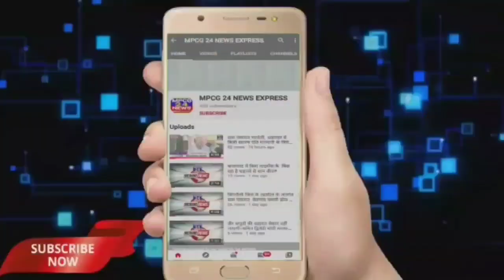पार्षदो के अनशन पर बोले विधायक होगी सीएमओ पर कार्यवाही, के विवाद में रूके पड़े है विकास कार्य ।।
*पार्षदों के अनशन पर बोले विधायक, होगी सीएमओ पर कार्यवाही, पार्षदों और सीएमओं के विवाद में नगर में रूके पड़े है विकास कार्य*

*किरनापुर से विकेश मेश्राम की रिपोर्ट ।।*